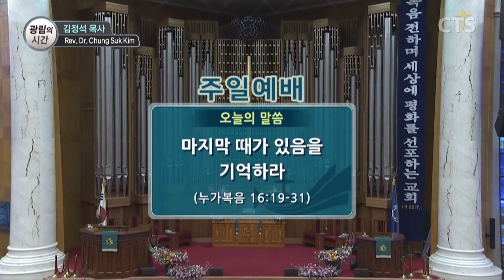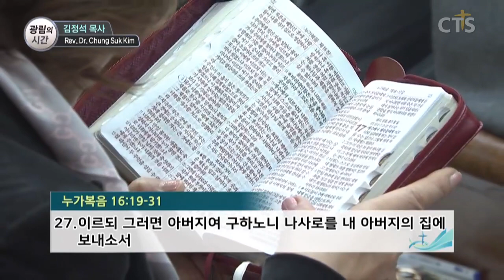김정석목사 설교_광림교회 | 마지막 때가 있음을 기억하라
마지막 때가 있음을 기억하라

누가복음16:19-31
19. 한 부자가 있어 자색 옷과 고운 베옷을 입고 날마다 호화롭게 즐기더라
20. 그런데 나사로라 이름하는 한 거지가 헌데 투성이로 그의 대문 앞에 버려진 채
21. 그 부자의 상에서 떨어지는 것으로 배불리려 하매 심지어 개들이 와서 그 헌데를 핥더라
22. 이에 그 거지가 죽어 천사들에게 받들려 아브라함의 품에 들어가고 부자도 죽어 장사되매
23. 그가 음부에서 고통중에 눈을 들어 멀리 아브라함과 그의 품에 있는 나사로를 보고
24. 불러 이르되 아버지 아브라함이여 나를 긍휼히 여기사 나사로를 보내어 그 손가락 끝에 물을 찍어 내 혀를 서늘하게 하소서 내가 이 불꽃 가운데서 괴로워하나이다
25. 아브라함이 이르되 얘 너는 살았을 때에 좋은 것을 받았고 나사로는 고난을 받았으니 이것을 기억하라 이제 그는 여기서 위로를 받고 너는 괴로움을 받느니라
26. 그뿐 아니라 너희와 우리 사이에 큰 구렁텅이가 놓여 있어 여기서 너희에게 건너가고자 하되 갈 수 없고 거기서 우리에게 건너올 수도 없게 하였느니라
27. 이르되 그러면 아버지여 구하노니 나사로를 내 아버지의 집에 보내소서
28. 내 형제 다섯이 있으니 그들에게 증언하게 하여 그들로 이 고통 받는 곳에 오지 않게 하소서
29. 아브라함이 이르되 그들에게 모세와 선지자들이 있으니 그들에게 들을지니라
30. 이르되 그렇지 아니하니이다 아버지 아브라함이여 만일 죽은 자에게서 그들에게 가는 자가 있으면 회개하리이다
31. 이르되 모세와 선지자들에게 듣지 아니하면 비록 죽은 자 가운데서 살아나는 자가 있을지라도 권함을 받지 아니하리라 하였다 하시니라